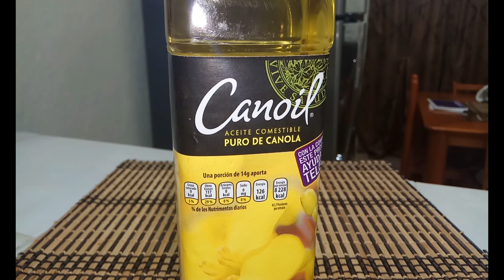COMO HACER UN DELICIOSO POLLO FRITO SUPER CRUJIENTE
HOLA AMIGOS
HOY LES ENSEÑO COMO HACER UN DELICIOSO POLLO FRITO SUPER CRUJIENTE. ESTE LO PUEDES ACOMPAÑAR CON ARROZ, ENSALADAS, VIANDAS O LA SALSA DE TU PREFERENCIA. AQUÍ ABAJO TE DEJO EL LINK DE UNA SALSA DE CHILE DE ÁRBOL CON TAMARINDO. QUE ESTÁ RIQUÍSIMA!!!
ESPERO LES GUSTE Y LO HAGAN EN SUS CASAS, LES ASEGURO QUE LES VA A ENCANTAR!!!
BESITOS!!!